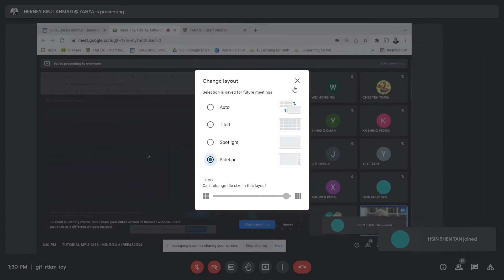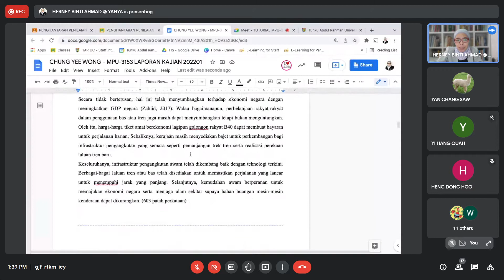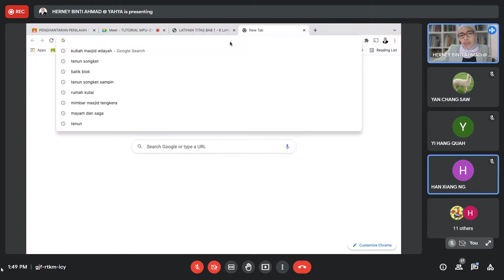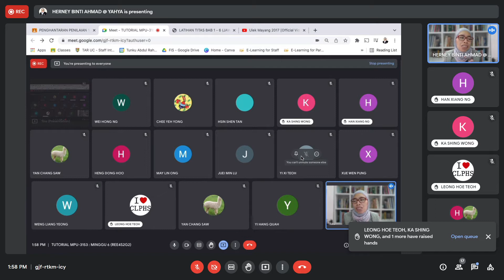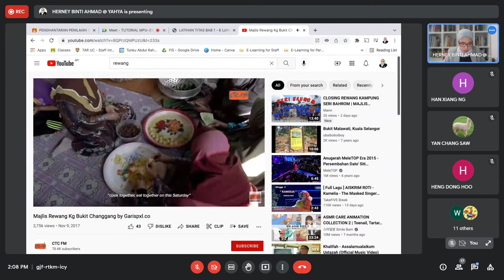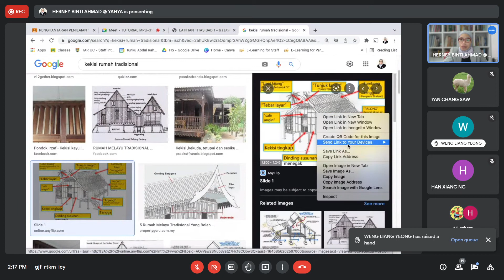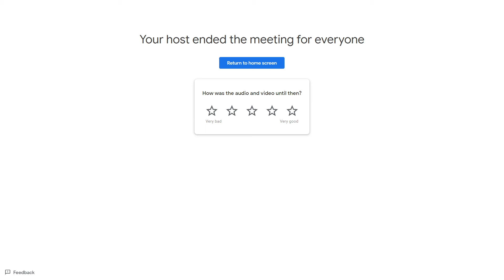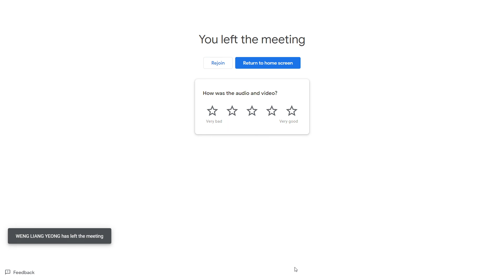Tamadun Islam dan Asia Lecturer Recording 6